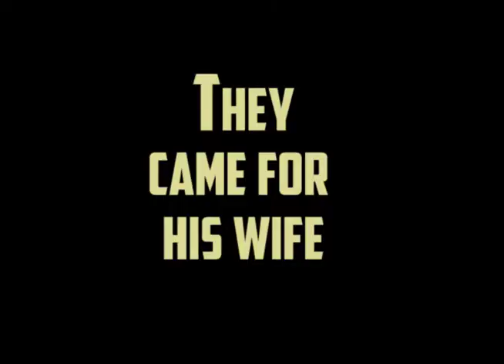Standing Tall Trailer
When his land was threatened, he defended it. When his wife was taken, he must revenge it!

No one is going to drive Shasta off his land. No one. Not even if it means losing his strong beautiful wife. Set in the western state of Montana in 1934 a half-breed rancher and his wife are harassed by a ruthless land robber. When Shasta refuses to sell out he could ultimately lose everything. Big trouble arrives and ultimately Shasta must stand tall against the land robber in an exciting one-on-one showdown!